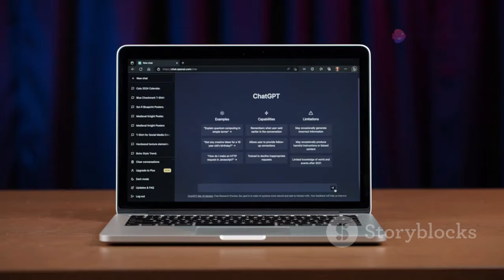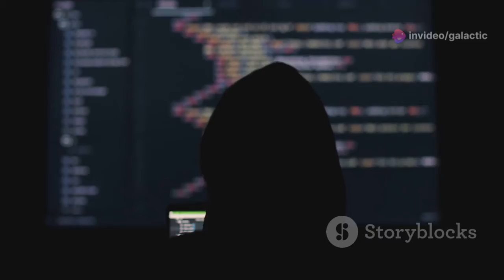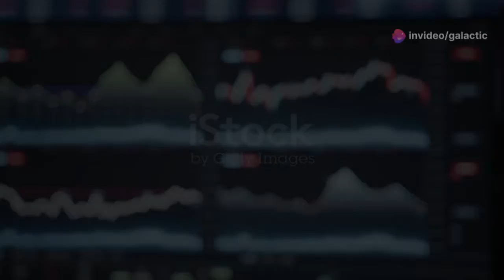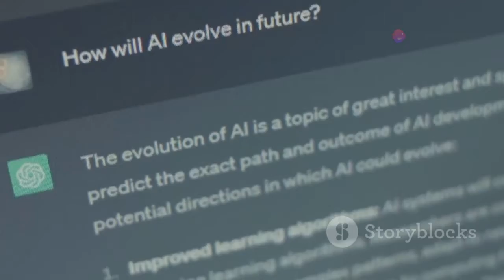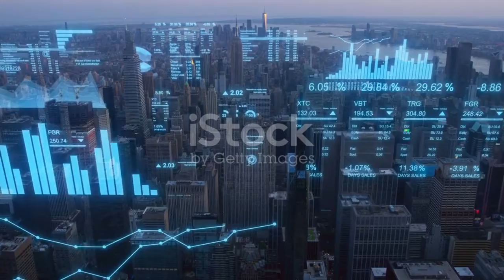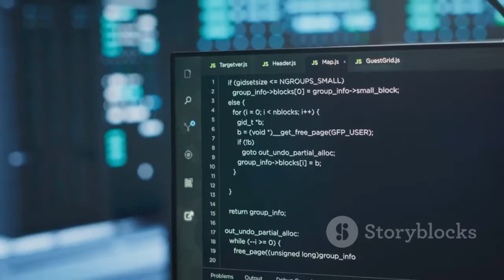China's New AI Model DeepSeek Shocks the Tech World... American CEOs Stunned!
China's groundbreaking AI model, DeepSeek, has taken the tech industry by storm, surpassing expectations with its advanced capabilities. American CEOs are reportedly stunned by its rapid development and potential impact on global AI dominance. Experts believe DeepSeek could challenge leading Western AI models, shifting the balance of power in artificial intelligence research. The model's superior efficiency and learning algorithms have raised concerns about competitive advantages in various industries. As DeepSeek continues to evolve, the global tech race is heating up, with major companies scrambling to respond.